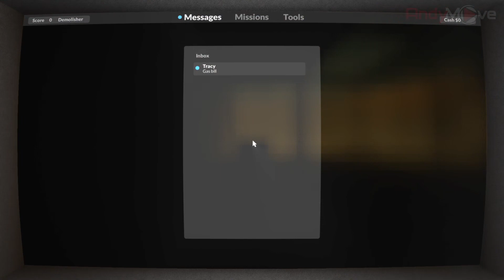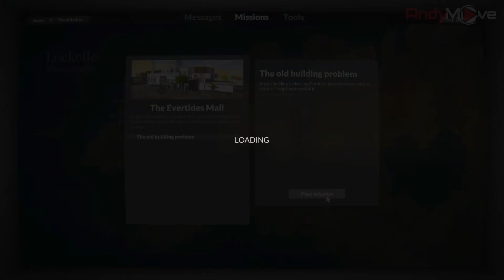ВСЁ К ХРЕНАМ ► TEARDOWN #1 ► BETA GAMEPLAY | ПРОХОЖДЕНИЕ НА РУССКОМ | СЮЖЕТНАЯ КАМПАНИЯ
Вот и вышла в Steam полноценная версия игры TEARDOWN, в которой можно проходить сюжетную кампанию! Здесь вы будете играть за персонажа, который работает в фирме, занимающейся сносом ветхого жилья. Времена настали тяжелые, поэтому вы готовы браться за любую работу, чтобы только получить быстрые деньги. Как и в былые времена, так и сегодня самый быстрый путь к богатству - украсть его.

Прохождение сюжетной кампании TEARDOWN сводится к тому, что вам нужно получать задания от разных персонажей. Большая часть заданий сводится к планированию ограбления и обдумыванию пути отхода. Причем путь отхода вы сможете прокладывать буквально сквозь все, что мешает вашему пути! В игре TEARDOWN разрушается совершенно всё, это и есть основа геймплея игры, а так же то, что делает прохождение игры увлекательным и необычным.